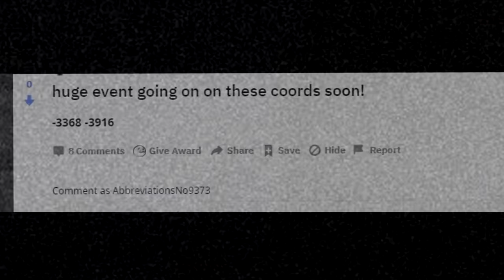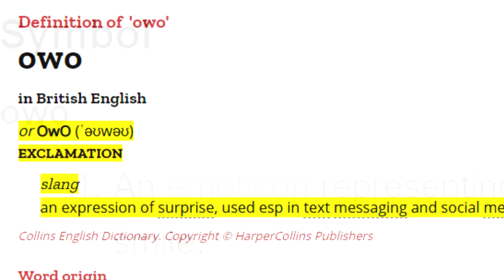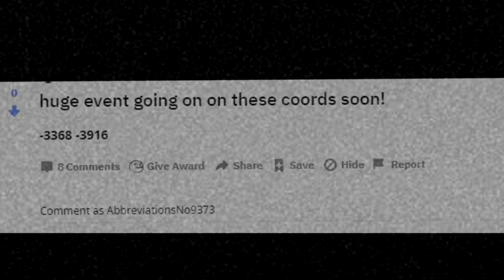Why is there a giant "OWO" on 2b2t?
Today we uncover why a gigantic "OWO" was built on the oldest anarchy server in Minecraft, and how an inside joke ending up becoming one of the largest obsidian builds on 2b2t.

beast_machine(Information)
SlickRitalin(Information)
crazycat93(Information)
2b2tAtlas(Images)
IronException(Renders)
FULL BUILDER LIST:
UnicornzWillDie
Danktuary
SlickRitalin
Davinch
Aurorx_
MasterLilTeddy
crazycat93
Milkimoo
BiNaRyHaVoC
Whale
Kk
LMORT
Beef cake
9k
Hazza
QLTV
Paulieeee
Noblebrains
shifteyyyy